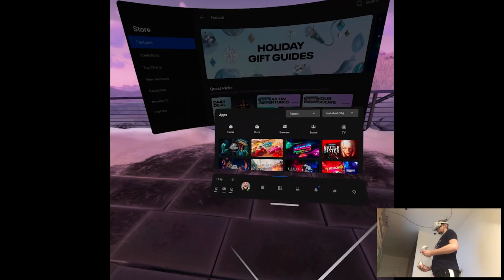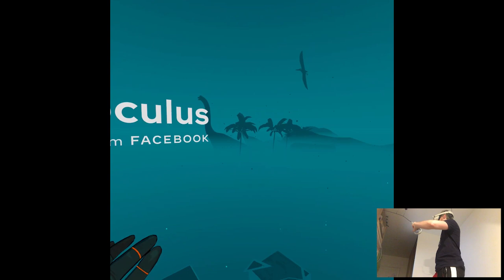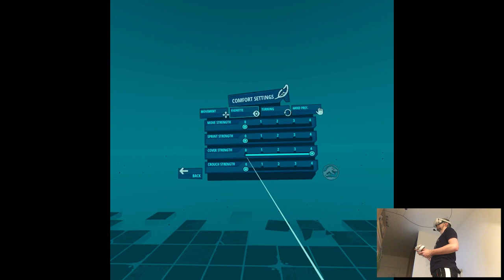OVERVIEW - Jurassic World Aftermath | Part X Gameplay | Oculus Quest 2 VR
Hi

Fast upload cuz I'm in a hurry, we'll do a playthrough of it of course, I trust Coatsink's design.

Short PC specs:

i9-9900KS
RTX 2080ti
32GB RAM 3200MHz
2TB SAMSUNG 970 EVO PLUS M.2